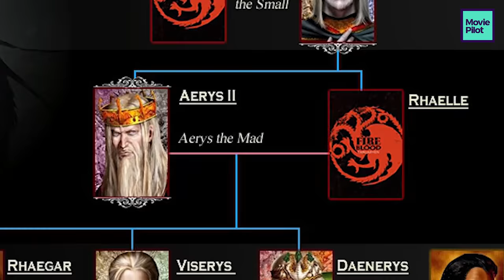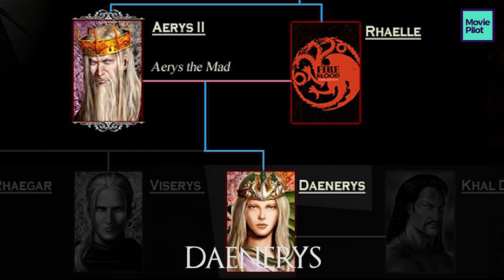Game Of Thrones Prophecy: The Legend Of Azor Ahai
Here's everything you ever needed to know about the Prince Who Was Promised.